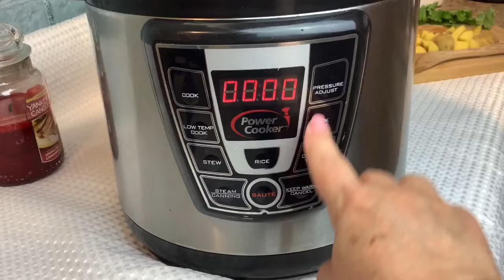Instant Pot Garbanzo Beans | Easy Garbanzo recipe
These Instant Pot Garbanzo Beans are so delicious and easy to make! This is a typical Cuban Potaje de garbanzos con chorizo.. You’re going to start off by cutting or chopping any vegetables that need to go into this dish. I typically do this for any meal that I’m preparing only saw that it makes the process faster and I don’t have to stop once I’ve started cooking to have to cut some thing. You’ll start off by rinsing your garbanzo beans or chickpeas. Ensuring that you have removed any debris from your beans. Then you will cut up your chorizo, onions, potatoes, and bell pepper or in this case I only had a red pepper so that’s what I used. You’re going to place your instant pot in the sauté mode and you’ll sauté your chorizo to get some of the oil out of it. If you find this difficult, you can add a couple of tablespoons of water to speed up the process. Then add your rinsed garbanzo beans, 5 cups of water and your cut up pepper along with all your seasonings.  Set your instant pot to cook for 30 minutes. This will not cook your chickpeas this is just to soften them up. Once that is done you’ll add your potatoes, onions, and cilantro and cook for an additional 30 minutes. These will be nice and tender once done and you’ll love the chorizo flavor throughout these garbanzos. Such an amazing dish and so easy to make!

Ingredients used:
1- Package of Garbanzo Beans
1- Chorizo
1- Small Can Tomato Sauce
1/2 Onion
1/2 TBSP Minced Garlic
1- Packet Ham Seasoning
1- Packet Goya Seasoning with Cilantro
1/2 - Bell Pepper or Red Pepper
4- Small Potatoes
1- TBSP Complete Seasoning
1- Tsp Cumin
1- Tsp Salt
Small bunch of Cilantro (Optional)